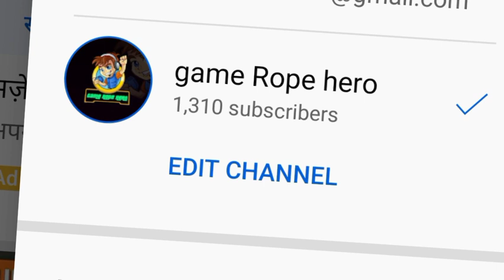rope hero vice town mission complete to in game rope hero channel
rope hero vice town Tamil gaming to all favourite game in my channel